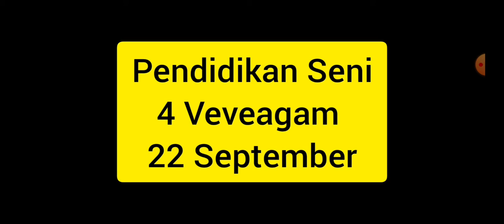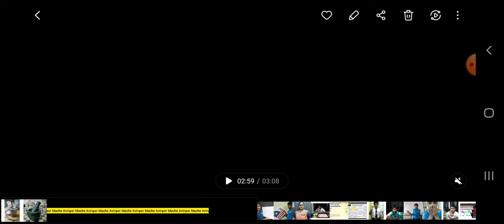project explanation (paper mache)